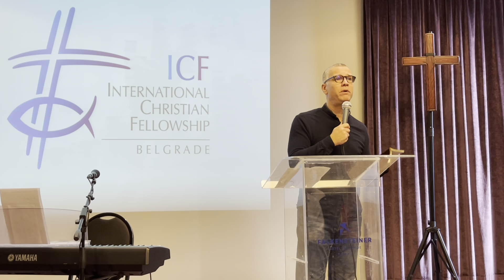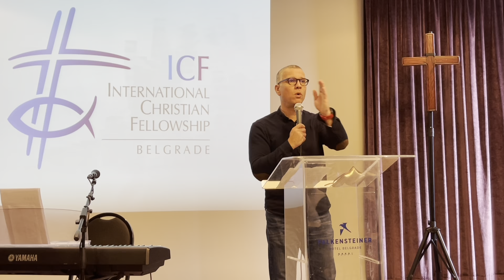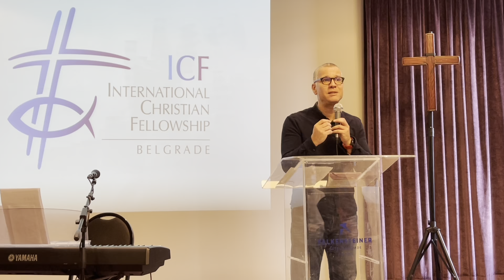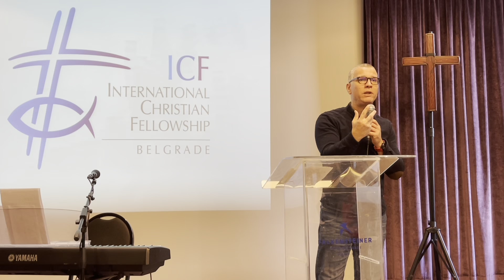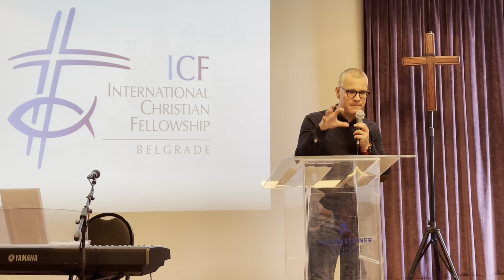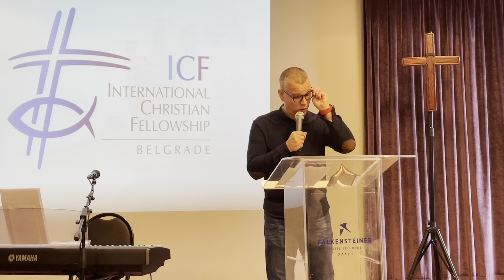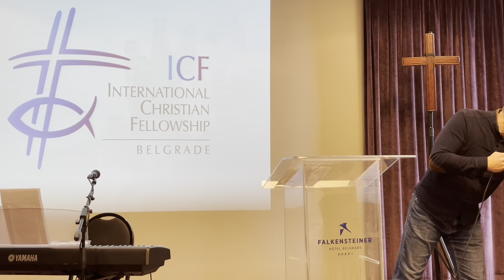ICF Sunday Service 30.1.2022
January 30th 2022 Sunday Service at ICF Belgrade